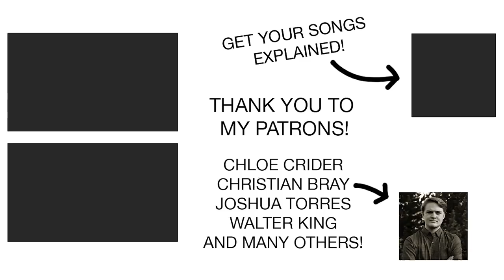Does "Emperor's New Clothes" make Brendon Conceited? | Panic! at the Disco Lyrics Explained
Brendon Urie acts super conceited on "Emperor's New Clothes," but is he really conceited? Let's break it down in this video explaining this Panic! at the Disco song from Death of a Bachelor.

1. Choose Songs for Me to Explain

2.

3. Learn to Write Lyrics Like Twenty One Pilots

4. Check out Camera Equipment, Books, & Games I recommend

***GET TO KNOW EACH OTHER BETTER***

My explanations are transformative and add interpretation and analysis to the original work much as happens when I teach poetry in a university classroom. When I explain songs, I use only the lyrics or short clips of the original song or music video and do not hurt the song’s salability or provided a market substitute. Please see me as your ally in my attempt to use a literary perspective to enable fans to better understand and enjoy your wonderful and interesting piece of music.